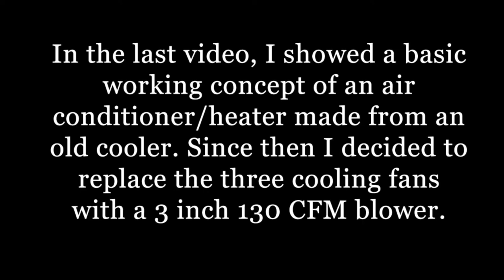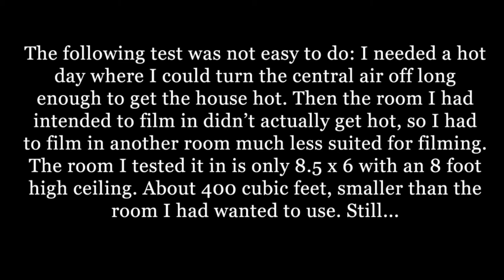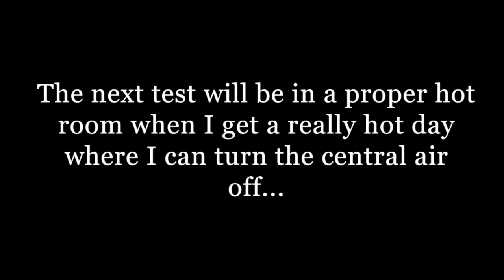Cooler air conditioner blower upgrade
I replaced the PC cooling fans with a blower used on boats. This blower is much more suited to the task. It's a bit noisier and draws a bit more power, but the 130 CFM air output is so worth it.